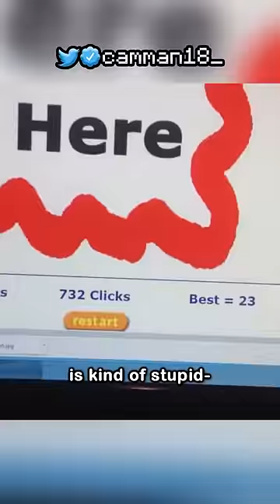My Verdict On Minecraft's Combat System.